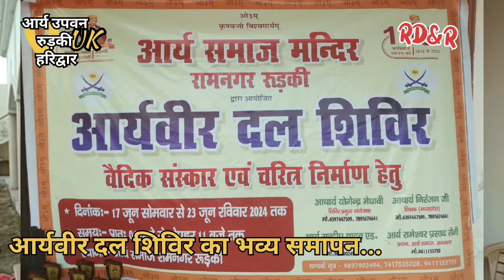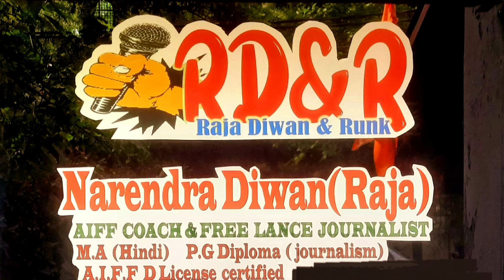आर्यवीर दल शिविर का हुआ भव्य समापन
रामनगर रुड़की द्वारा आर्यवीर दल शिविर का भव्य समापन समारोह आर्य उपवन डीएवी के समीप हुआ जिसमें सैकड़ो बच्चों ने हिस्सा लिया समापन समारोह में अगर वह दूसरे नगरों से आये गण मन लोगों ने हिस्सा लिया तथा बच्चों के अभिभावकों ने भी बच्चों द्वारा किया जाए रहे प्रदर्शन को निहारा बच्चों को संस्कारित करने वैदिक ज्ञान संस्कार देने का चरित्र निर्माण के प्रयास हेतु शिविर को लगाया गया